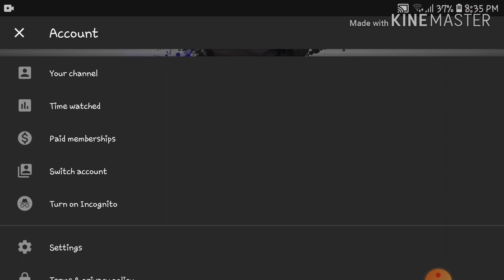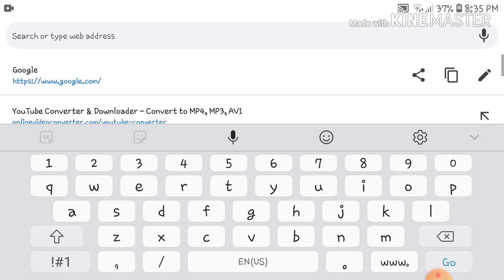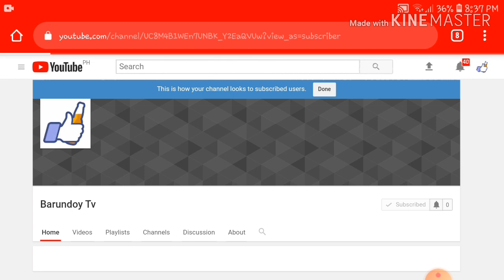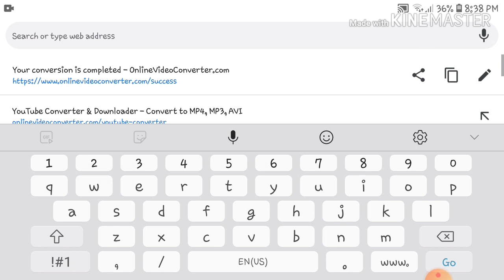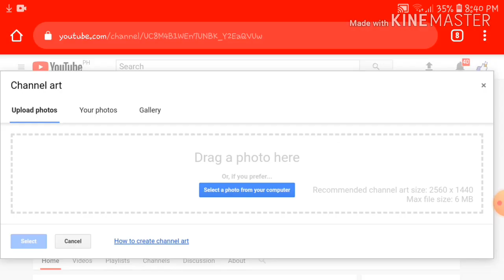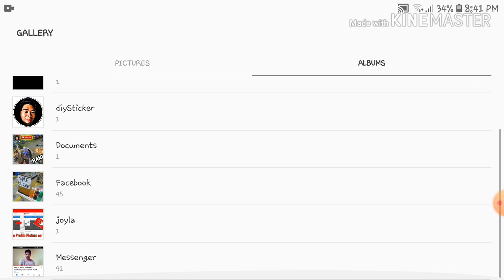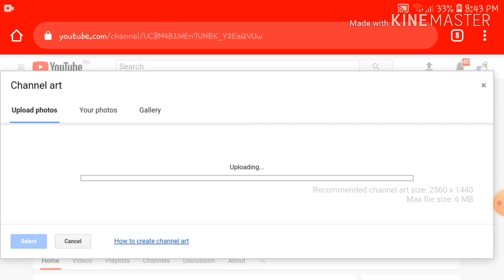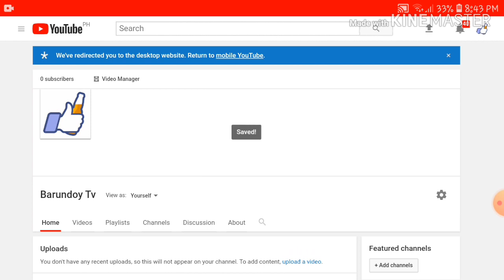HOW TO CHANGE CHANNEL ART ON YOUR YOUTUBE CHANNEL FOR BEGINNER - EASY WAY (BISAYA)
Please support guys, daghan salamat
kung naa kamo pangutana please comment nalang para ma tubag nako, :)